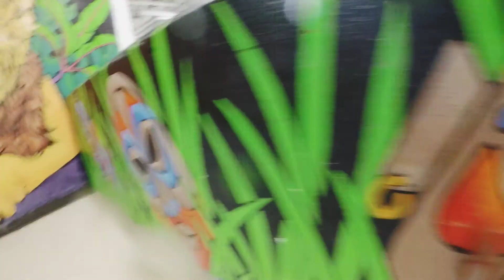Village Square Leisure Centre Pools and Waterslides - Calgary Summer 2021 | WE THE MUTTONS vid#449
Swim time 🦈 after sportball ⚽️ - at Village Square Leisure Centre

🎶: Shut Up and Dance by Walk The Moon/ Ocean Avenue by Yellowcard/ Beyond The Sea by Bobby Darin